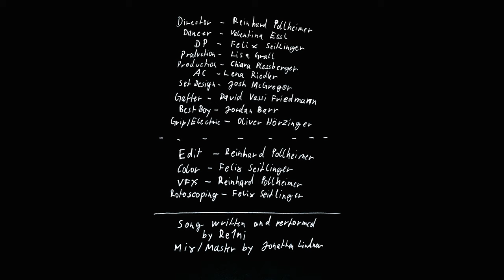Re1ni - L0CH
Manchmal ist es einfach leer in einem...

Director - Reinhard Pollheimer
Dancer - Valentina
DP - Felix Seitlinger
Production - Lisa Grall
Production- Chiara Plessberger
AC - Lena Riedler
Set Design - Joshua McGregor
Gaffer - David Vassi Friedmann
Best Boy - Jordan Barr
Electrician - Oliver Hörzinger

Edit - Reinhard Pollheimer
Color - Felix Seitlinger
VFX - Reinhard Pollheimer
Rotoscoping - Felix Seitlinger

Mix/Master by Jonathan Lindner

Filmbase
7Hills
Interspar